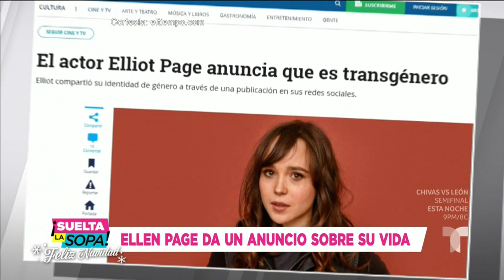Ellen Page se declara transgénero ¡y publica su nuevo nombre en Twitter! | Suelta La Sopa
Video oficial de Telemundo Suelta La Sopa. Ellen Page recurrió a Twitter para declarar públicamente que es transgénero y que su nuevo nombre es Elliot Page.